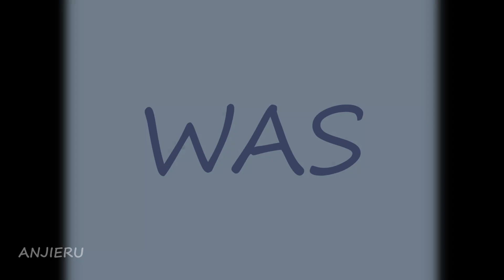Line Without A Hook - Miraculous Ladybug Version [Animatic]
Hi! I am anjieru and you can call me Anji!

Wow, my first youtube video and it's already angst. To be clear, I made this around the early episodes of season 4. And no, this is not a ladybug slader😅 I just really wanted to have something sad as my first animatic.

►Artist: Anjieru (me)

►Credits:
Characters: Miraculous Ladybug

Song: Ricky Montgomery - Line Without a Hook
Mlb version by @justaniela from TikTok

►Programs used:
Clip Studio Paint
Davinci Resolve